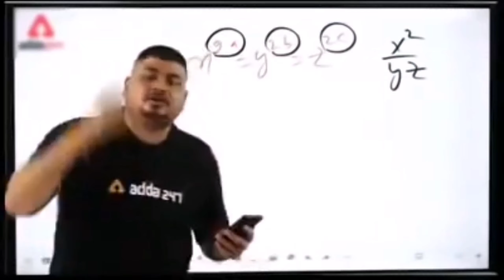I killed hacker 😡 | Bgmi gameplay